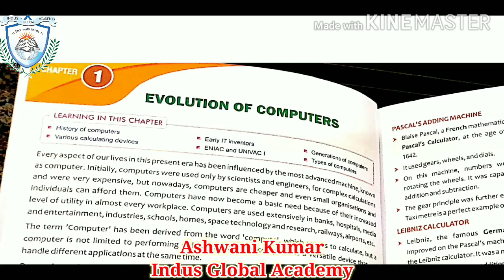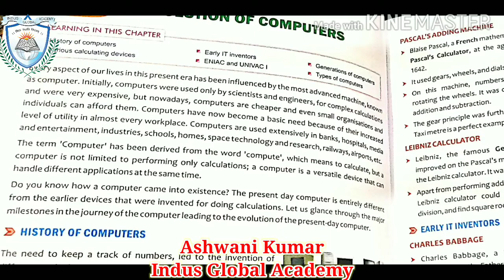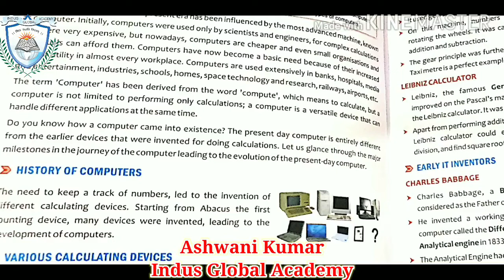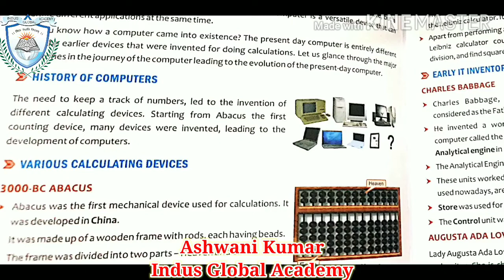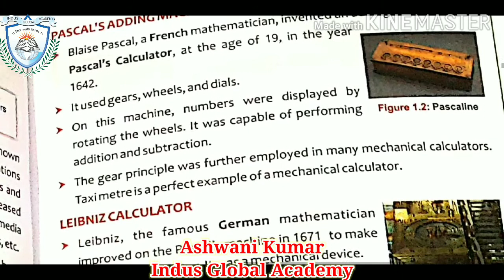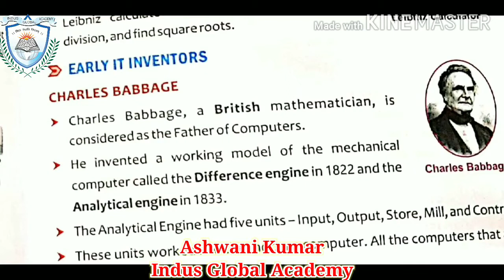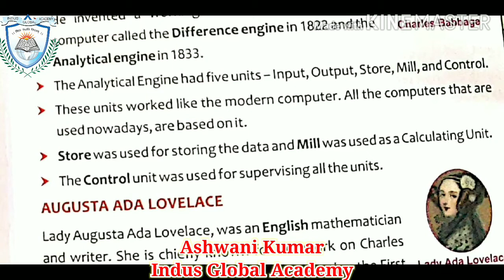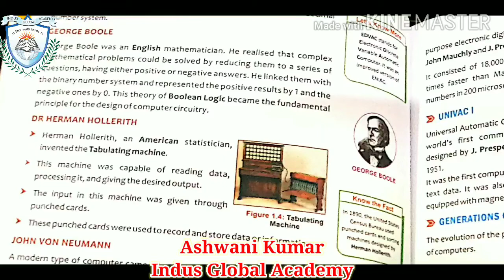Grade V Computer ( Evolution of Computers) Part 1 by Ashwani Kumar, Indus Global Academy